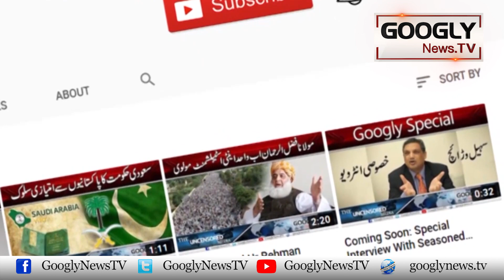Hamaray Ghar Aur Jamat Kai Sarbrah Nawaz Sharif Hain : Maryam Nawaz | Googly News TV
Hamaray Ghar Aur Jamat Kai Sarbrah Nawaz Sharif Hain : Maryam Nawaz